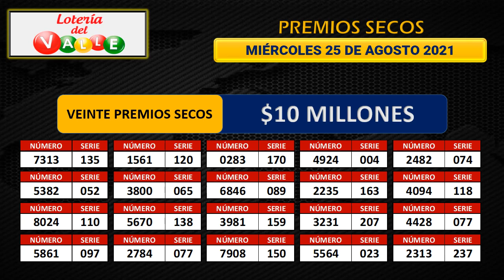PREMIOS SECOS LOTERÍA DEL VALLE - META - MANIZALES Miércoles 25 de agosto de 2021 (PREMIO MAYOR) 💰🔔🚨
Resultado VALLE 25 de agosto
Resultado MIÉRCOLES 25 de agosto
Resultado de la LOTERÍA DEL VALLE Miércoles 25 de agosto de 2021

LOTERÍA VALLE
resultado LOTERÍA VALLE
LOTERÍA DEL VALLE ultimo sorteo
resultado VALLE
LOTERÍA DEL VALLE hoy
resultado DEL VALLE
resultado DEL VALLE
último sorteo LOTERÍA DEL VALLE
LOTERÍA DEL VALLE ayer
VALLE
último sorteo DEL VALLE
resultado VALLE
resultado LOTERÍA DEL VALLE último sorteo
resultado LOTERÍA DEL VALLE hoy
VALLE resultado
LOTERÍA DEL VALLE ultimo sorteo hoy
resultado DEL VALLE
LOTERÍA DEL VALLE sorteo 3051
sorteo VALLE
LOTERÍA VALLE
VALLE anoche
estadística LOTERÍA DEL VALLE
resultado LOTERÍA VALLE anoche
valle VALLE
que cayo la VALLE
lot DEL VALLE
sorteo DEL VALLE
a que horas juega la LOTERÍA DEL VALLE
LOTERÍA DEL VALLE hoy ultimo sorteo
VALLE VALLE
LOTERÍA DEL VALLE ultimo sorteo 2020
últimos resultados de la LOTERÍA DEL VALLE
resultado de la LOTERÍA DEL VALLE
LOTERÍA VALLE resultados
resultados de la LOTERÍA DEL VALLE de anoche
LOTERÍA DEL VALLE plan de premios